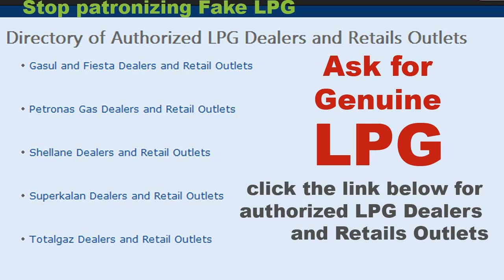Authorized LPG Dealers and Retails Outlets